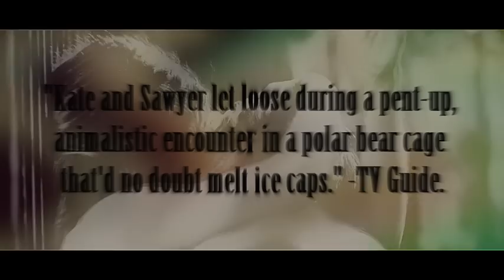run, run to me / sawyer & kate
Please read:

Hi Skaters! Step two of our photoshoot project for Josh and Evi has arrived. You guys have all been way awesome and we reached our goal pretty fast! A HUGE THANK YOU! Here's what we need you to do now:

Copy this text written by Magali:

This past summer a small group of Lost fans who favor the romantic pairing of the characters Sawyer and Kate on the show drafted a petition to have Josh Holloway and Evangeline Lilly, the actors who play Sawyer and Kate respectively, to appear in a photoshoot together as Lost enters its sixth and final season. We very much would like to see a photoshoot of the two together and would purchase your magazine if they appeared together. As you can see, "Skaters" from across the world signed this petition and over 500 individuals would like to see such a photoshoot. Please take our enthusiasm as a request for such a photoshoot and we thank you very much for your time. We understand such a photoshoot would require consent from numerous individuals as well as lots of time and money; however, we think it is worth it for such a unique pairing of actors for an equally unique show that will soon be going off the air. Thank you!

sign with your name on it and then e-mail it to these two addresses:
for TV Guide magazine

for Entertainment Weekly

It'll only take you two minutes and the more people do it, the bigger chance we have. Thank you!